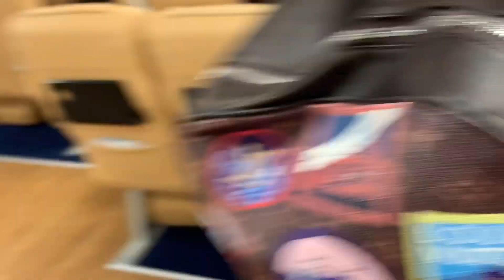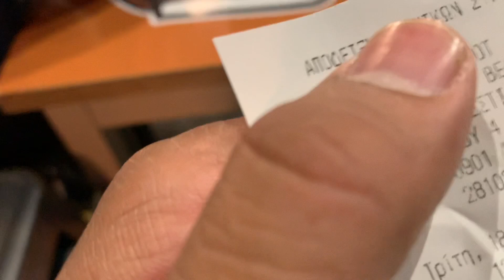SANTORINI TO CRETE GREECE FAST FARRY SEAJETS / TUOR WITH FRIENDS DAY 1 VLOG